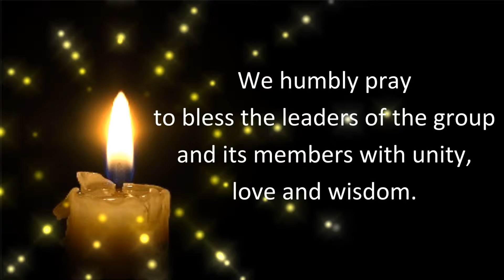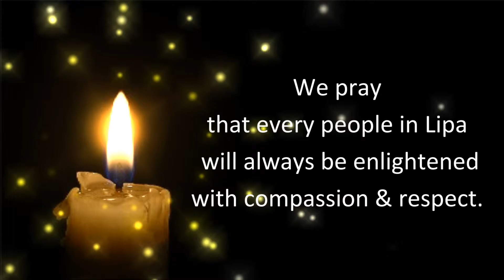LCP Grand Launch Invocation [HD]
LCP Grand Launch Invocation
Feb 28 2015 at Corner Route Restobar